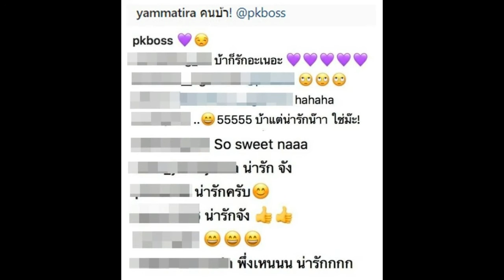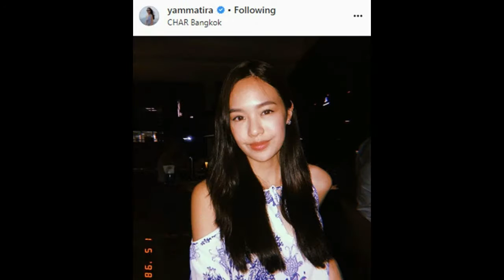แยม มทิรา กับ ไฮโซบอส หวานกันขนาดไหน ดูแคปชั่นแล้วรู้เลย